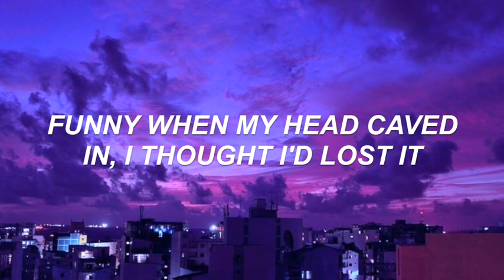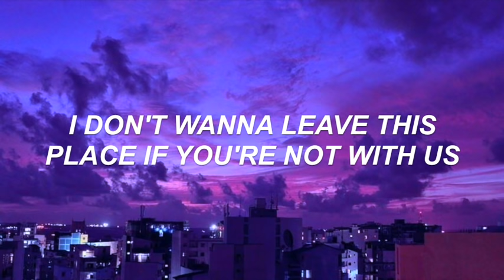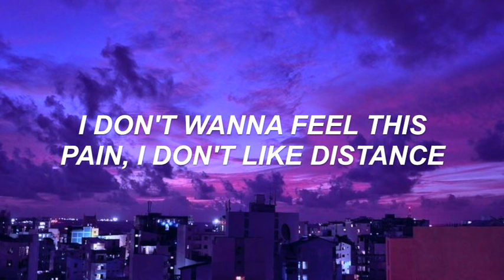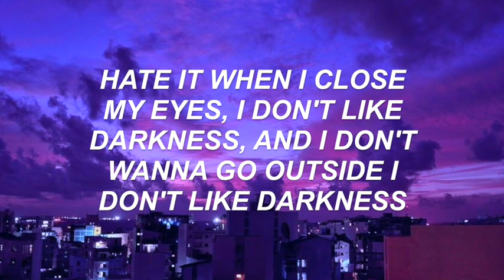Chase Atlantic - I DON'T LIKE DARKNESS (Lyrics)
♡faq♡
font: arial bold italics
editor: imovie